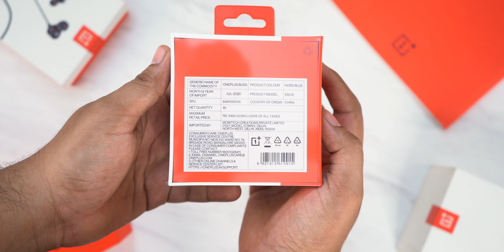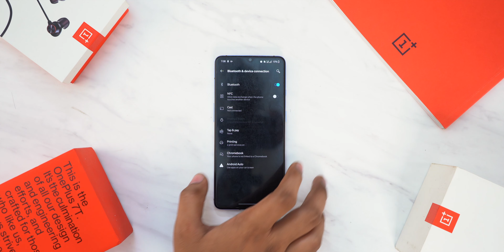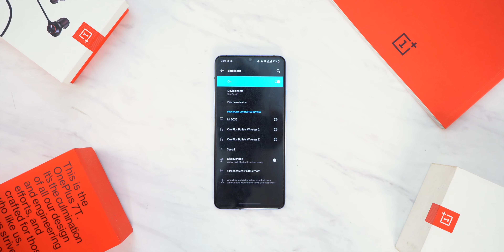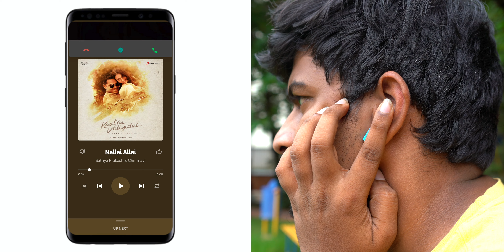OnePlus Buds Nord Blue Retail Unit Unboxing and Overview in Telugu🔥🔥🔥!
Hey, guys, this is Telugu Tech. in this video we are going to see the unboxing and overview of Newly launched buds from OnePlus, Which is the OnePlus Buds. So, How do they sound? Watch the video fully to know it!